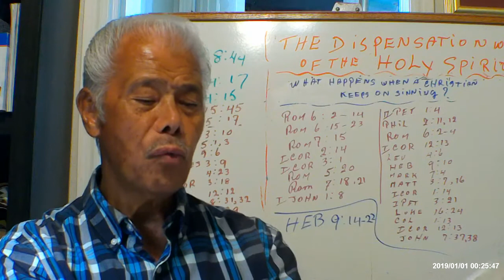What Happens When A Christian Keeps on Sinning | Part 2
This video contains biblical teaching for ADULTS ONLY. THIS CHANNEL IS NOT INTENDED FOR CHILDREN.

For more information on the Corona Virus Crisis, go to:  banned.video